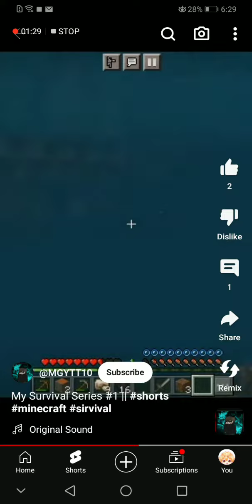November 4, 2023